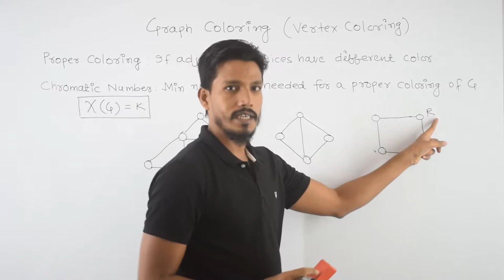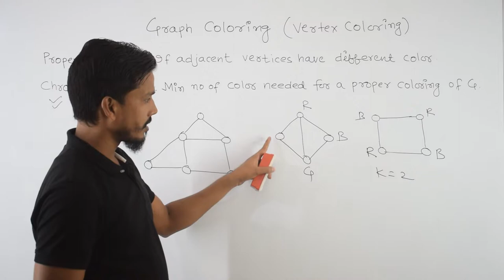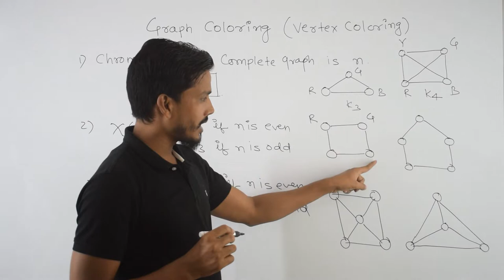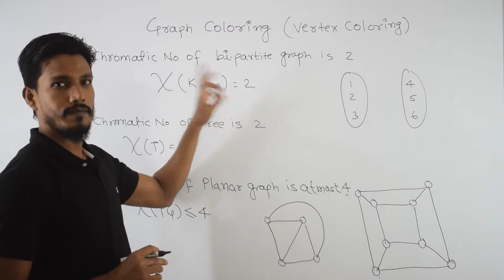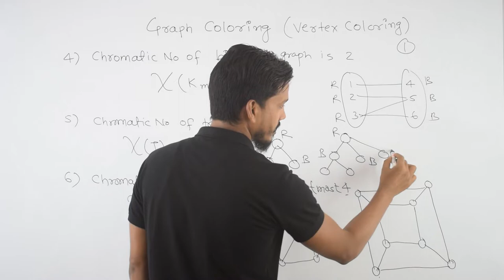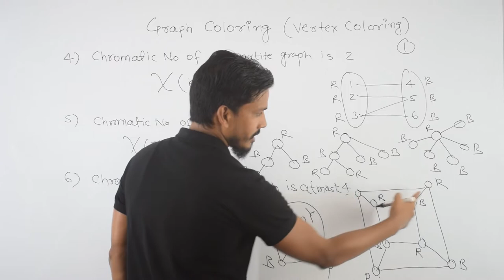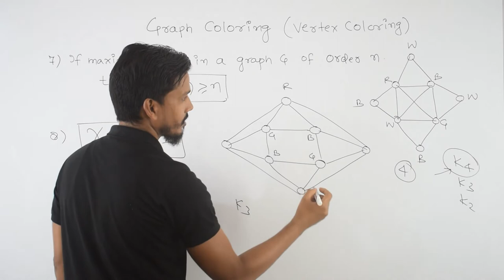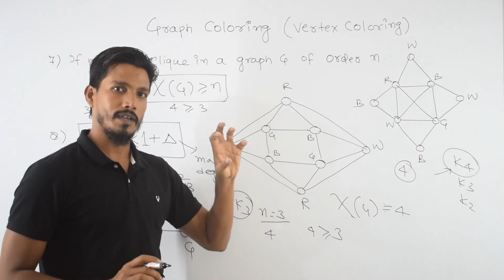Graph Coloring and Chromatic Number | GATECSE | Graph Theory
Graph coloring is a fundamental concept in graph theory where vertices are assigned colors so that no two adjacent vertices share the same color. The chromatic number is the smallest number required to color a graph without adjacent vertices having the same color. The process involves understanding the graph, selecting an appropriate algorithm, implementing it, finding the chromatic number, verifying the coloring, optimizing the algorithm, handling special cases, and testing the algorithm with different input graphs. Graph coloring and determining the chromatic number are NP-hard problems, but heuristic and exact algorithms can be used for special cases.